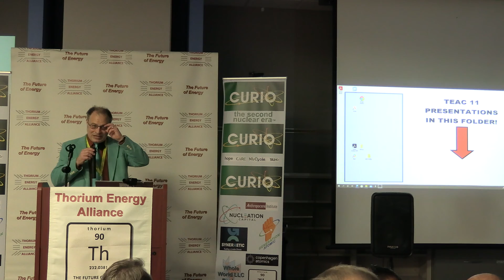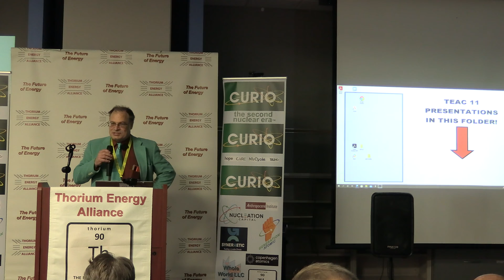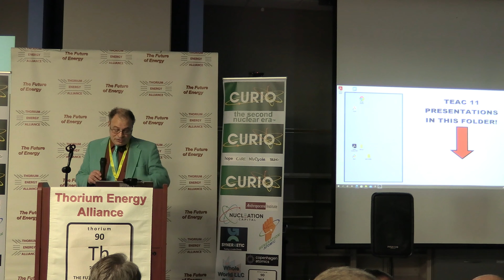John Kutsch commences Thorium Energy Alliance Conference #11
On October 13th 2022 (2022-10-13) John Kutsch opened TEAC11 at Albuquerque's Nuclear Museum.